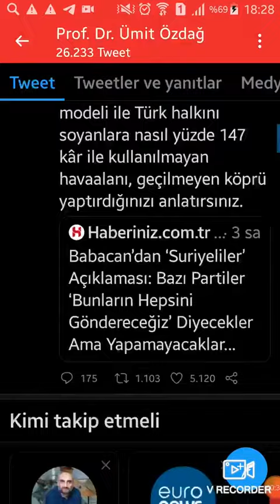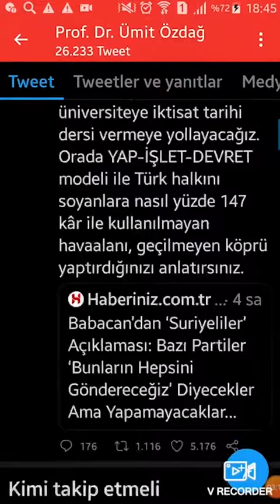Bir "Fonlu"nun Hayatı Nasıl Geçer?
Efe aydal bunlara en güzel cevabı veriyor onun ben ağzına kurban olayım